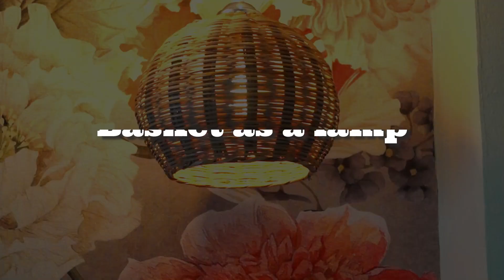Baskets से घर की सजावट | Home Decor With Bamboo Baskets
My English Channel: @DishaMishraDubey
Home is where I unleash my creativity. In order to transform my house into a home, I keep adding personal touches without indulging in splurge. I love handicrafts and stuff made by local craftsmen and artisans. A few years back I got to know about the bamboo market in Pune so I went there, spoke to the bamboo weavers, and got to know how they are struggling for their livelihoods. So I decided to buy some bamboo baskets from different families there. I am putting up this "Home Decor With Baskets" video so that it can inspire people to use handmade local stuff and help their businesses to thrive again.  If you are in Pune then below is the address of the Bamboo Market.
Pune Bamboo Market Address:
61, Shukrawar Peth
Burud Galli, Mandai
Pune

Most of the items can be bought by placing the order on WhatsApp at Just click a picture of the product and WhatsApp it on the above number to check the availability. (It is completely safe and return policy is super easy too)

Acrylic Metallic Colour Gold 50ML
Acrylic Metallic Colour Gold 100ml
Acrylic Metallic Color 4 Shades 10ml
Acrylic Color Set of 12
Bamboo Baskets
Buddha Idol
Copper String LED Light 100m
Double-Sided Tape
Gold Spray Paint
Hanging Light kit small
Hanging Light Canopy Kit
More String Light Options
Fake Plants
Paint Brush Set - Flat